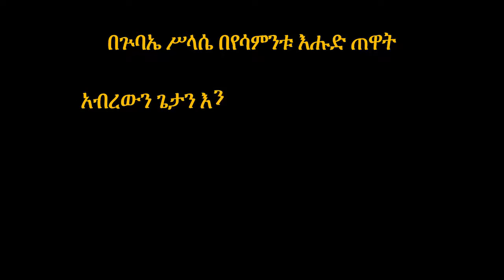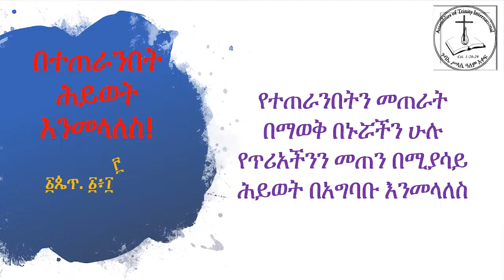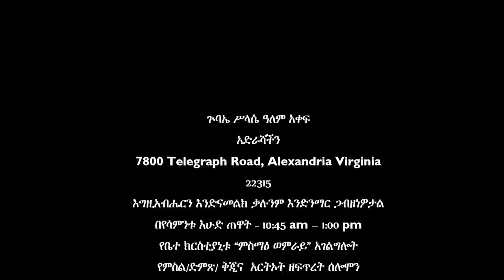ATI Wondimu Beshah 1Pet 1 13 25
የተጠራንበትን መጠራት በማወቅ በኑሯችን ሁሉ የጥሪአችንን መጠን በሚያሳይ ሕይወት በአግባቡ እንመላለስ